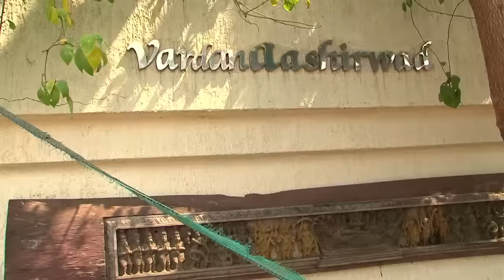Late Actor Rajesh Khanna's Bungalow Demolished - Watch Video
Late Bollywood superstar Rajesh Khanna's bungalow Vardan Aashirvad on Carter Road, Mumbai, has been demolished. Watch the video of its demolition, here.